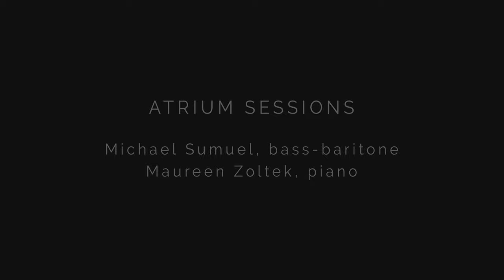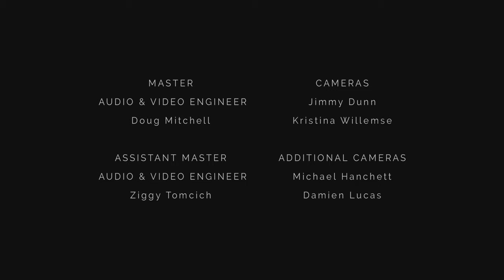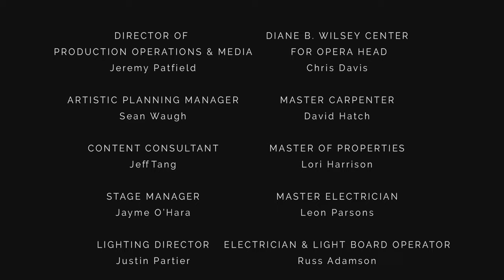Atrium Sessions: "Sence You Went Away," featuring Michael Sumuel and Maureen Zoltek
“Seems lak to me de stars don’t shine so bright, / Seems lak to me de sun done loss his light… Sence you went away,” sings bass-baritone Michael Sumuel in composer H. Leslie Adams’s wistful lament "Sence You Went Away," featuring poetry by James Weldon Johnson.

“I wanted to start with a dedication to all we’ve lost and, more importantly, those we’ve lost due to this pandemic,” shares Michael. “Music has always felt like home and a safe haven in times of trouble, which is needed now more than ever.”

Michael teamed up with pianist Maureen Zoltek to present this selection from Adams's six-part 1976 cycle "Nightsongs," as part of the Atrium Sessions, a new digital performance series. To discover more about this work, please